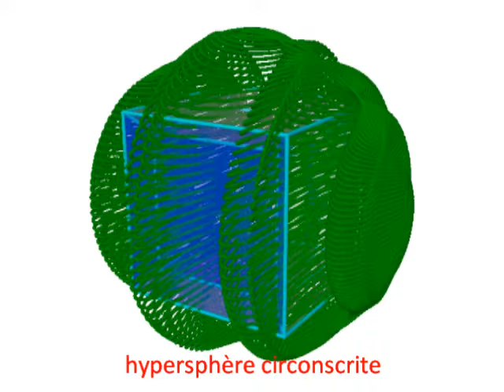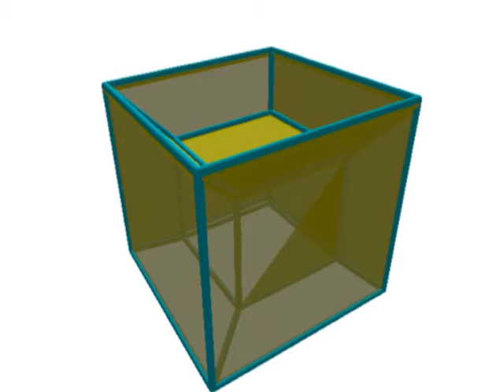hypercube (2)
developpement de l'hypercube, intérieur et remplissage